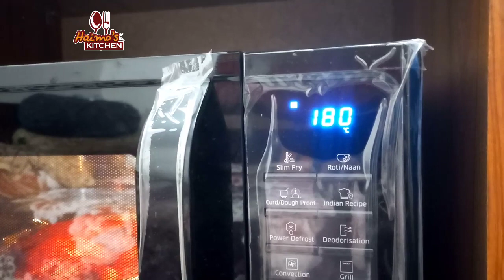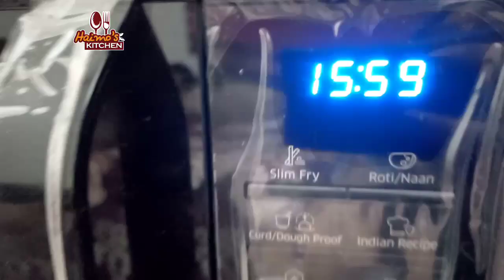তান্দুরি চিকেন||Tandoori Chicken||Tandori chicken made by microwave oven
চুলা & ওভেনে তান্দুরি চিকেন । Tandoori Chicken । Tonduri Chicken

চুলায় তৈরি সহজ তান্দুরি চিকেন Tonduri Chicken Tanduri Chicken Recipe Bangla Tandoori Chicken Recipe বাংলা

▶️▶️Ingredients:
➡️Chicken – 4 piece
➡️ Yogurt – 1/4 Cup
➡️Onion paste-2 tblsp
➡️ Ginger  Paste – 1/2 Tblsp
➡️ Garlic Paste – 1/2 Tblsp
➡️Red Chili Powder – 1 Tblsp
➡️Tamduri masala-1 tblsp
➡️Lemon Juice – 2 Tblsp
➡️ Mustard Oil – 1 Tblsp